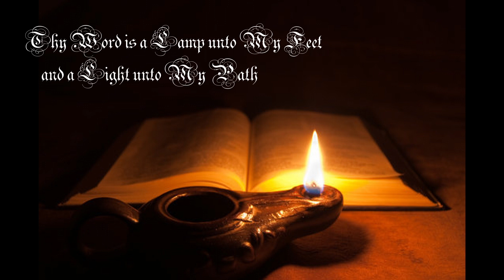THE WRATH OF GOD IS REVEALED FROM HEAVEN AGAINST ALL UNGODLINESS AND UNRIGHTEOUSNESS OF MANKIND